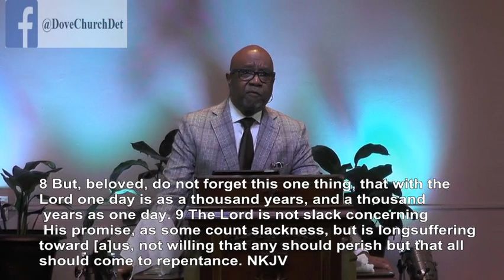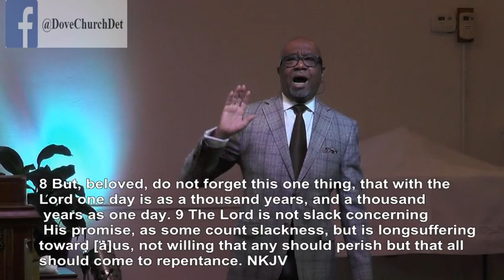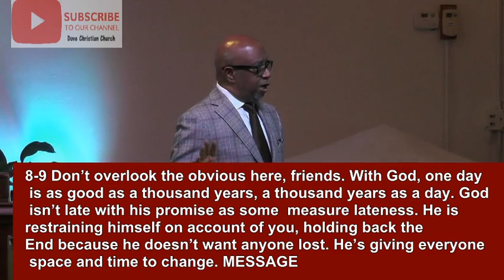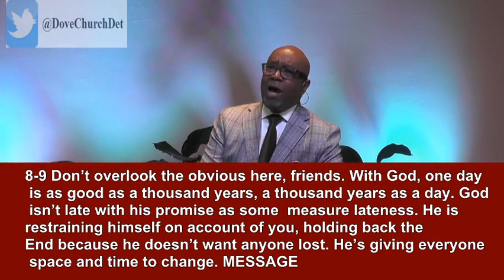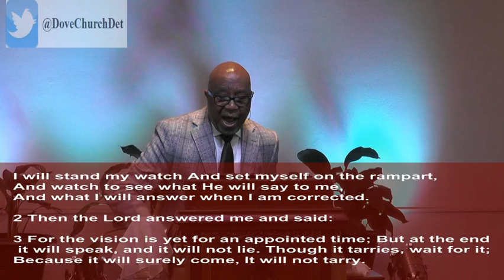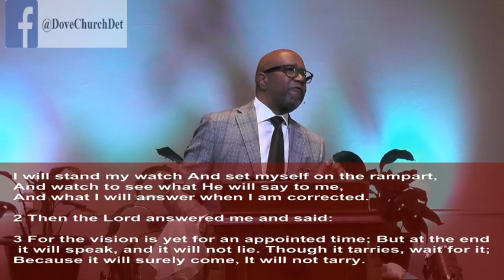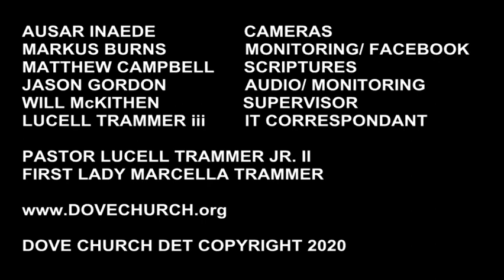No Delay in God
When you think God should be on Your Time, There's No Delay in God. It's his time to choose when it's time.